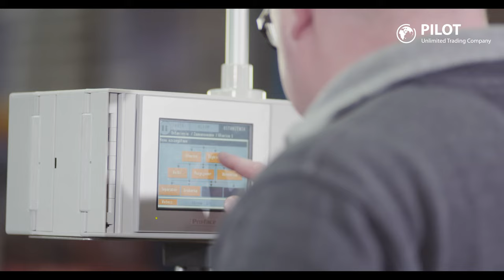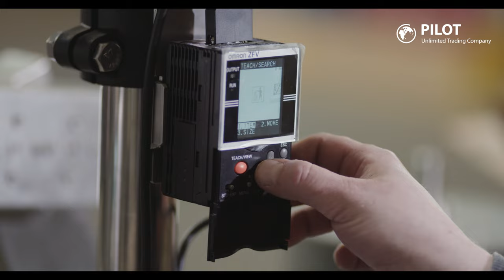Pilot Pl OKLEJANIE PRODUKTÓW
Oklejanie produktów